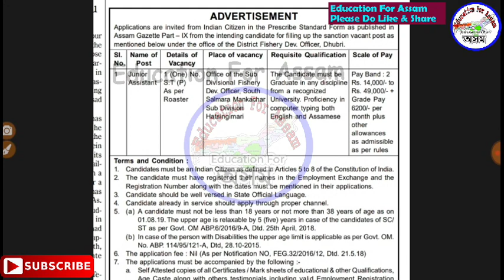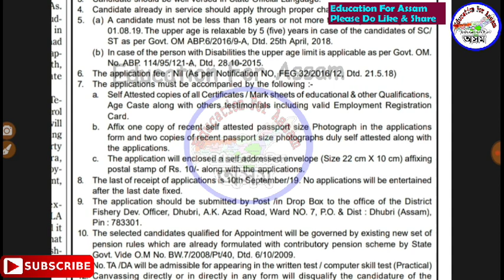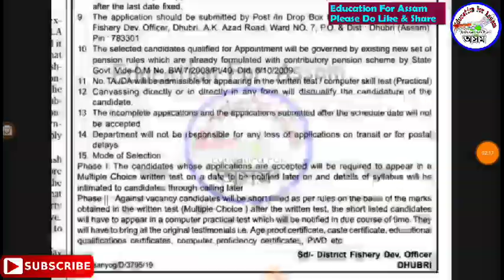Assam Government Job Recruitment 2019 in Fishery Department - Assam Job Analysis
DEE DHS RRB ৰ
বাবে এইখন ধুনিয়া কিতাপ =

SSC MTS -

All Assam History Class -

100 GK for Assam Police FT DEE DHS SSC & all Exam